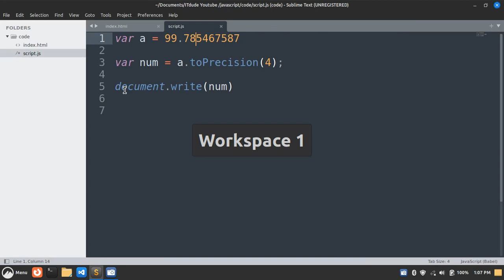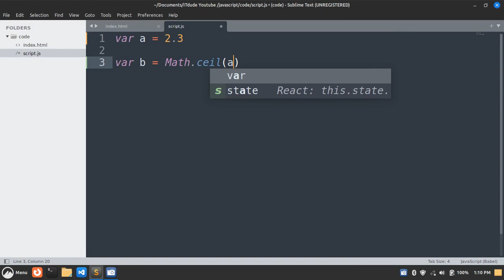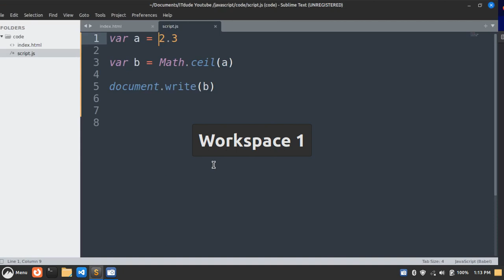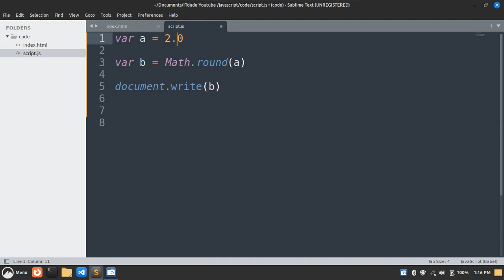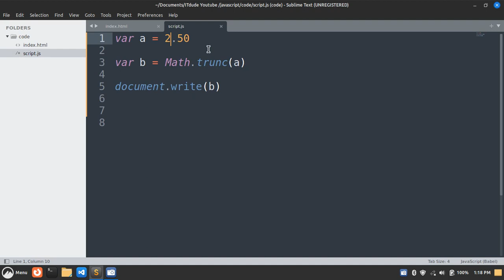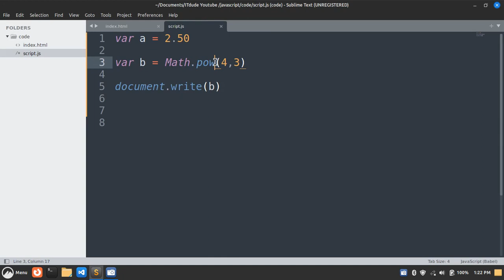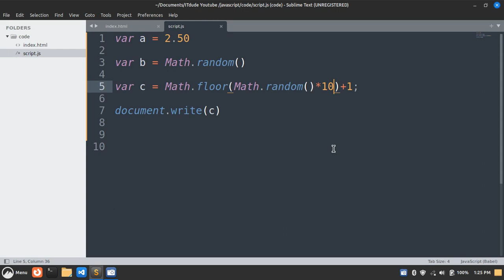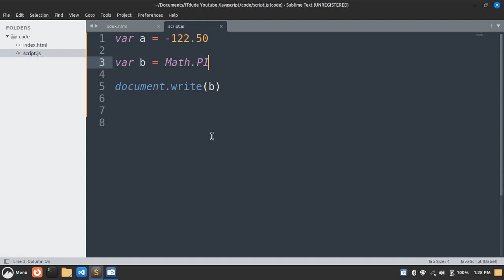JavaScript Complete Maths Methods in Hindi with notes | JavaScript Tutorial in Hindi #16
Video Title - JavaScript Complete Maths Methods in Hindi with notes | JavaScript Tutorial in Hindi #16

About Video - Guys es video me maine javascript ke complete Maths Methods ke  bare me btaya hai agar video pasand aaye to video ko like aur channel ko subscribe jarur kare ..

HI Guys Mera Name Vishal Chaubey Hai Is YouTube Channel Par Apko Always Linux se related | IT | About all linux Distro | OS Related videos/OS Changer - ITdude

. Personal Accounts

. ITdude Accounts

Take Care